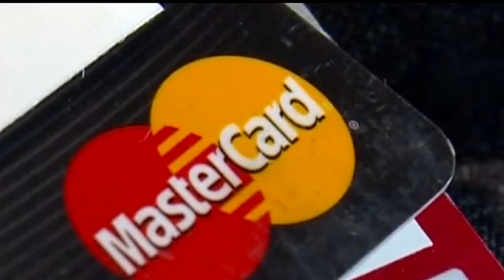Credit cards hacked